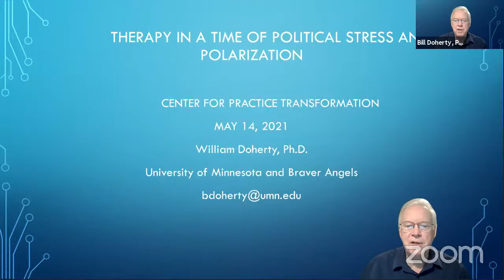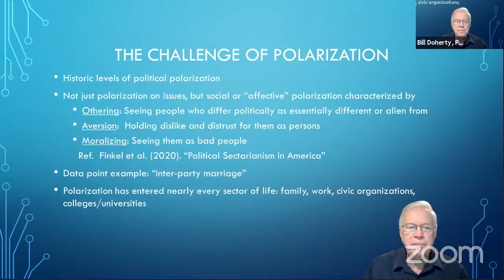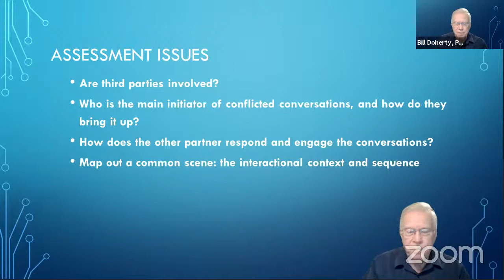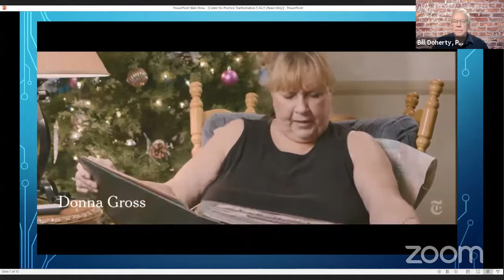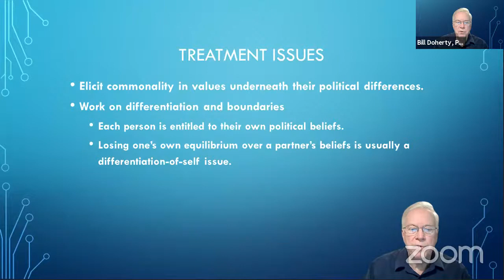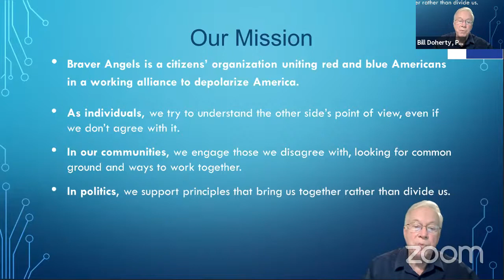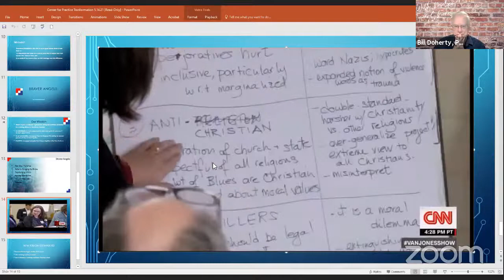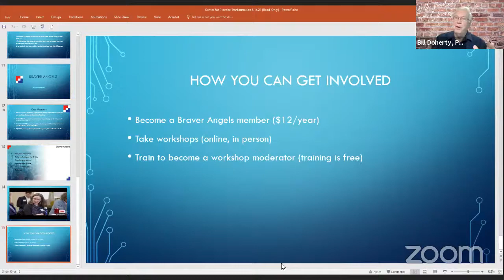Therapy in a Time of Political Stress and Polarization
As our sociopolitical world descends into extreme divisiveness, families and friendship networks are fraying. We can just keep doing our traditional work addressing the client issues that we are most familiar with, in the hope that the public fever will break before long, or we can expand our vision and see therapy as building capacity for people to cope with political stress and live in a pluralistic democracy that does not rely on Leaders/Saviors of the Left or Right. This session will focus on helping clients navigate the personal and relational
minefields of political stress in their everyday lives. The presenter will use both his clinical experience and his leadership in Braver Angels, a national initiative to depolarize political “reds” and “blues,” and restore the fraying civic fabric.

William Doherty, PhD, is a Professor of Family Social Science and Director of the Minnesota Couples on the Brink Project at the University of Minnesota. His books include “Helping Couples on the Brink of Divorce: Discernment Counseling for Troubled Relationships,” with Steven Harris.  Dr. Doherty is also co-founder of Braver Angels.